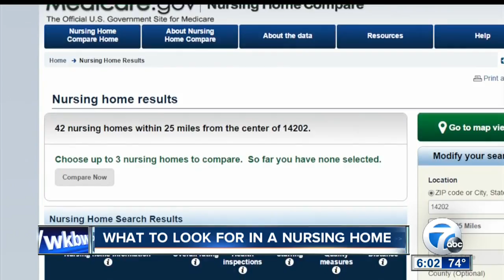What to look for in a nursing home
Looking for a nursing home for your loved one can be a daunting task. Here are some tips and tricks to make your transition easier.

7 Eyewitness News is Buffalo's Source for news, sports, weather, and good things happening every day.